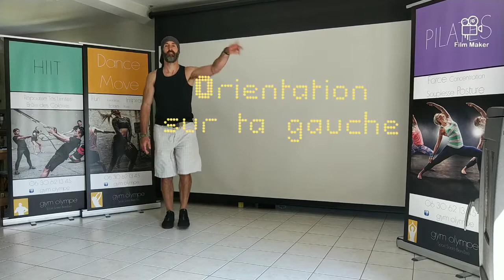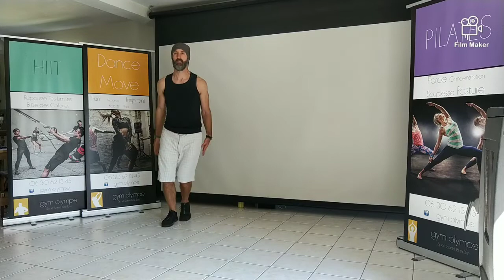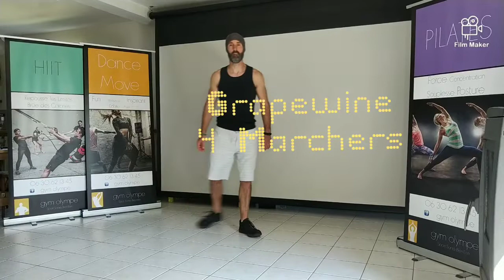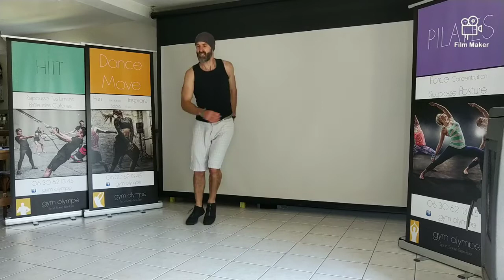Gym confinement Dance Move Olive Gym Olympe 09/04/2020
Gym à la maison